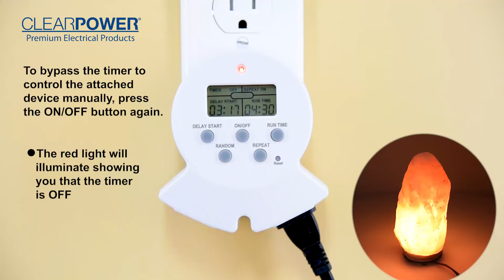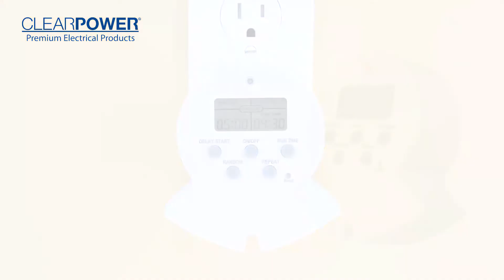Timer - 2-Outlet EZ Digital Indoor Timer - CP5002X2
2-Outlet EZ Digital Indoor Timer